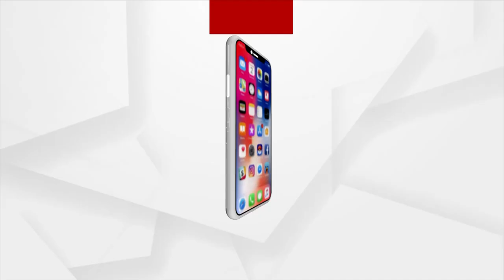Headlines@ 7Am | 2 Jan 2022 | ArgusNews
+ଆଜି ମେଜର୍ ଧ୍ୟାନଚାନ୍ଦ ସ୍ପୋର୍ଟ ୟୁନିଭରସିଟିର ଭିତ୍ତିପ୍ରସ୍ଥର ସ୍ଥାପନ କରିବେ ପ୍ରଧାନମନ୍ତ୍ରୀ ମୋଦି
+ବିଶ୍ବ ସ୍ବାସ୍ଥ୍ୟ ସଂଗଠନର ଭଲ ଖବର
+ଦେଶରେ ବଢ଼ିଚାଲିଛି ଓମିକ୍ରନ୍‌ ସଂକ୍ରମଣ
+ଆସନ୍ତାକାଲି ଖୋଲିବ ସ୍କୁଲ
+ସୋମବାରରୁ ରାଜ୍ୟରେ ପୁଣି ଶୀତ ଲହରି